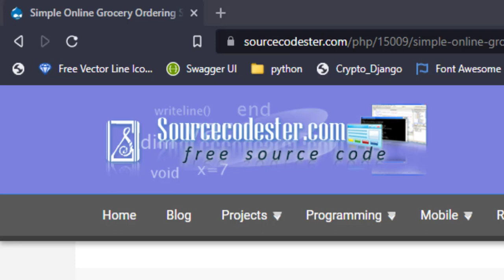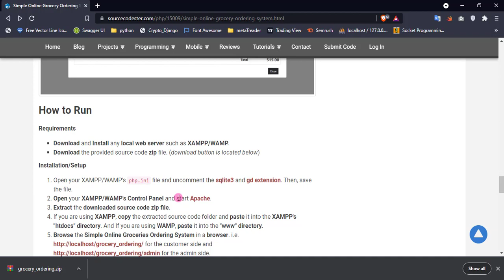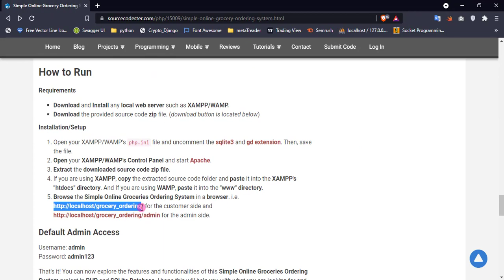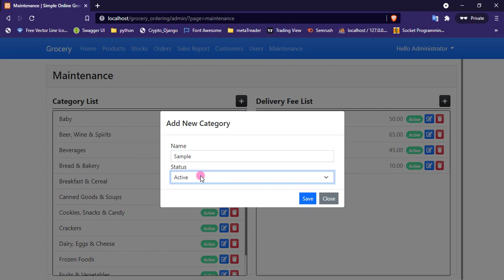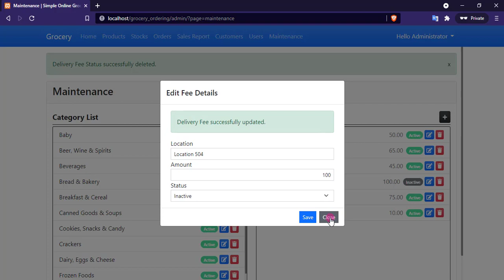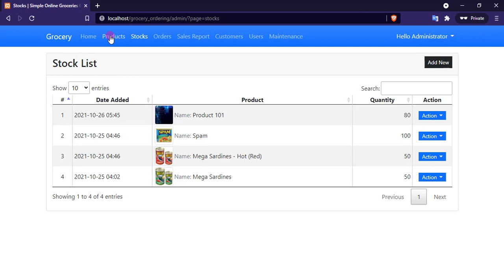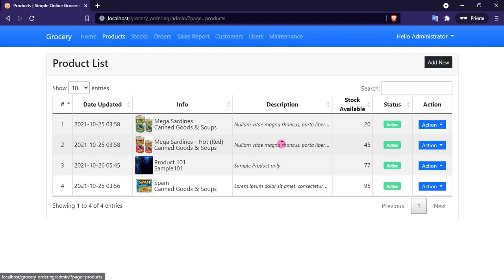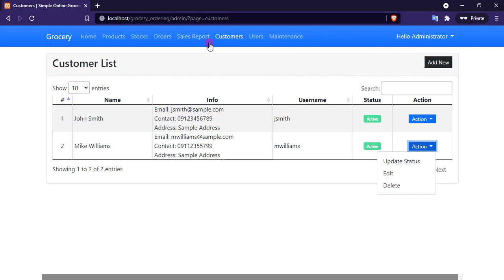Simple Online Grocery Ordering System in PHP and SQLite DEMO